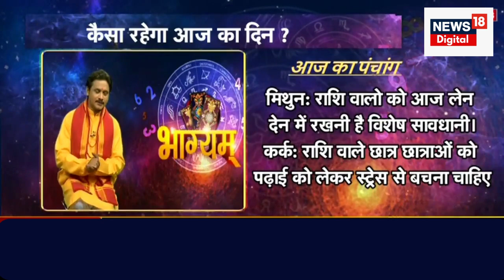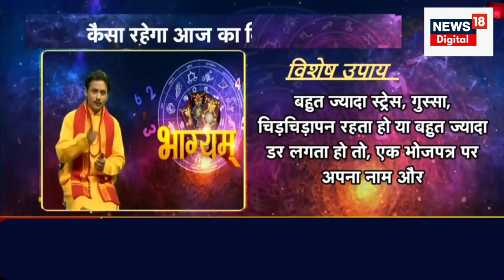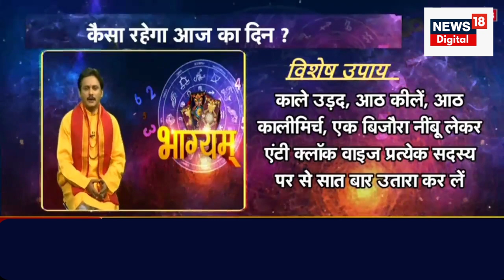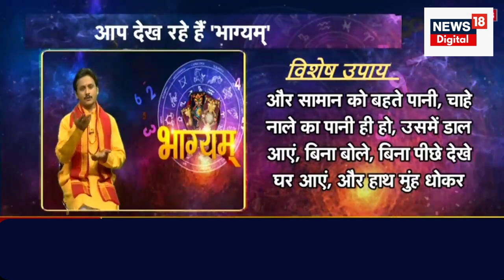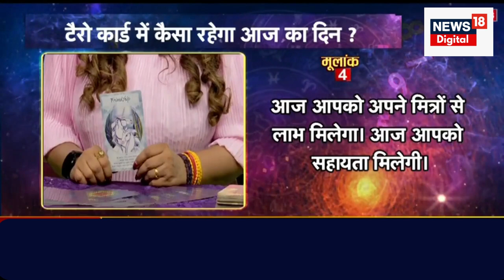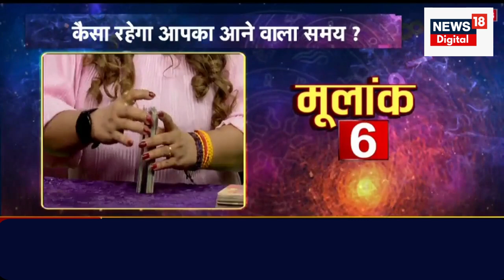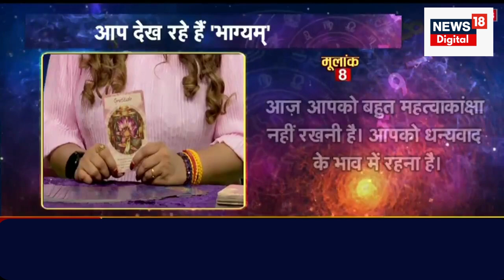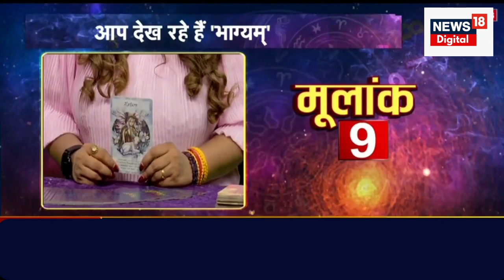Bhagyam : जानें किस राशि की चमकने वाली है आज किस्मत | Astrology News | Zodiac | Horoscope News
Bhagyam | आज 1st July 2023 है. दिन Saturday, जानिए आज भाग्य कैसा रहेगा और आपकी राशि आपका कितना साथ निभाएगी, साथ ही किन उपायों से आज आपका दिन शुभ होगा.